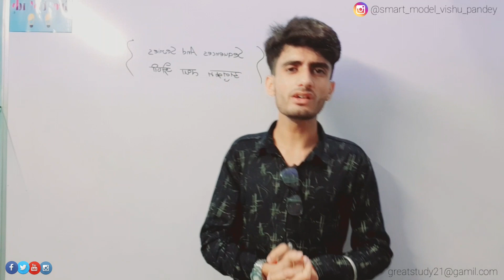एक बच्चे ने मुझसे कहा क्लास के समय||जबरदस्त Motivation स्टोरी||By-Vishal Pandey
Must Watch and Share Now❤❤
Great Study Presents Value Of Hunam Life:-
💥Best inspired speech in peace life change

Presented By-Great Study(Voice ;Vishal Pandey)